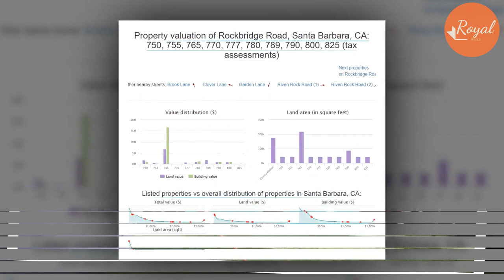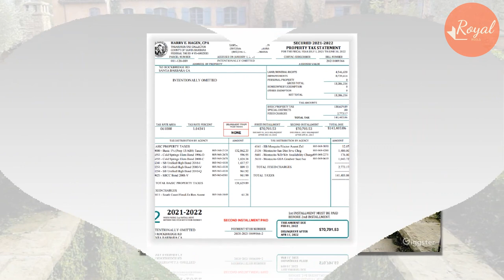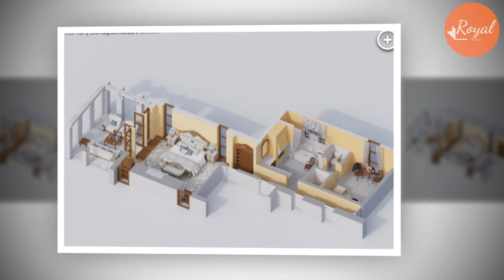Sussex Calls Moving Vans To Pack Up & Left Montecito 1.5 Years Ago: Meg Hunting Celebs Near New Home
Meghan is sometimes living in LA with her mother now. she also has a room at the Beverly Wilshire hotel. But Her main place is at the San Ysidro place where it's known that celebrities haunt there frequently.
Remember, her one goal in life is to be a Hollywood starlet & everybody, including celebrities, love & adore her...